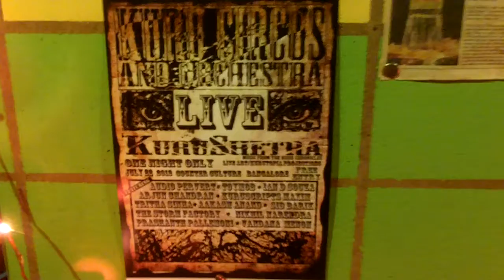Kuru Circus goes Live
Never ever has something like this been put together. A story that'll stand the test of time, that tests time itself, that maybe the end of time; dance that reminds your unconscious of pralaya that has come before and will come again, and again; music that will speak of your inner fears and the darkest hopes beyond; live art; art of the dead, art of the living and the bygones; and EDM that will cajole your shy senses toward truth. Face the Kuru Circus featuring the art and the artists of the Kuru Chronicles